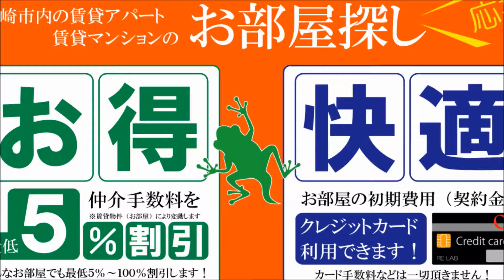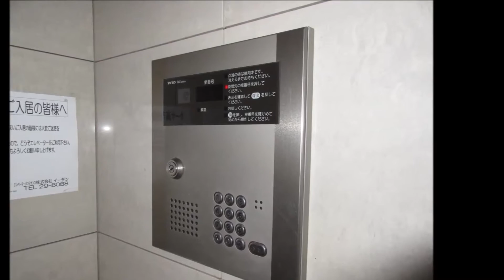カーサ高千穂 宮崎市1ＬＤＫ賃貸マンション 宮崎駅徒歩10分以内 【不動産のリーラボ】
宮崎市高千穂通1丁目1ＬＤＫ賃貸物件。カーサ高千穂空室情報≫≫
オートロック、エレベーター完備の賃貸マンション。内装綺麗でおすすめです。